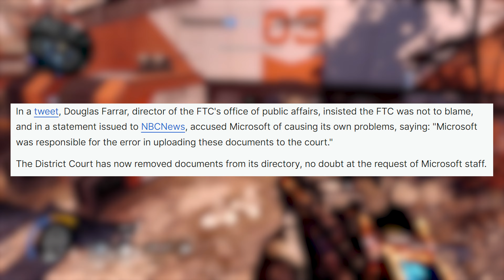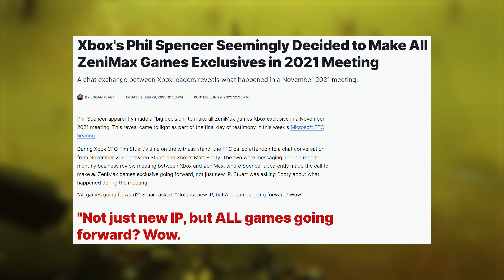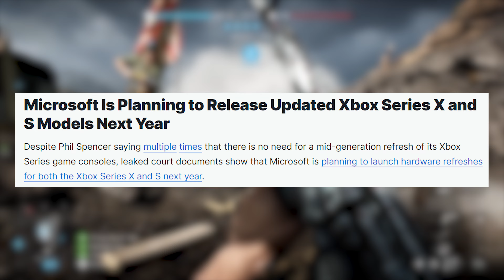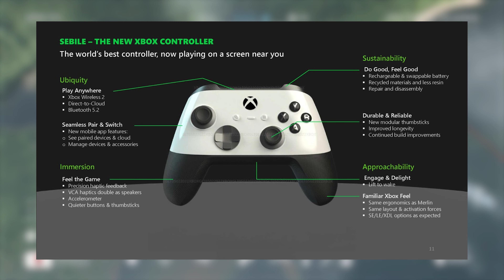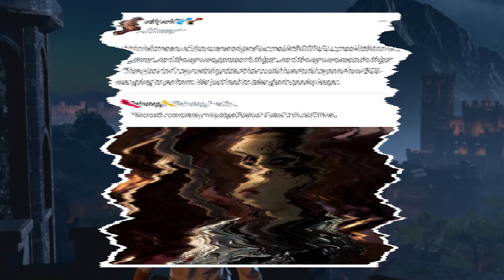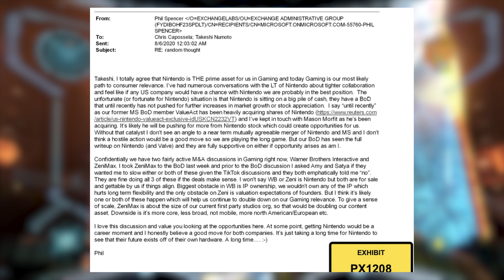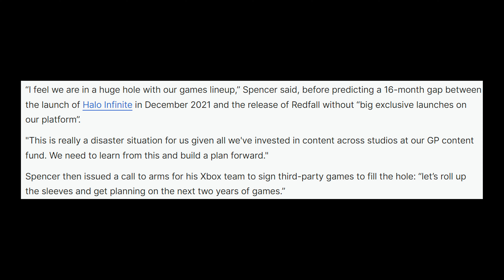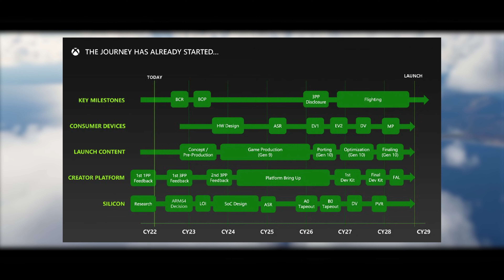The BIGGEST Xbox Leak EVER | PartyPanda17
sorry if my voice sounds kinda weird, i've been a bit sick this week :/